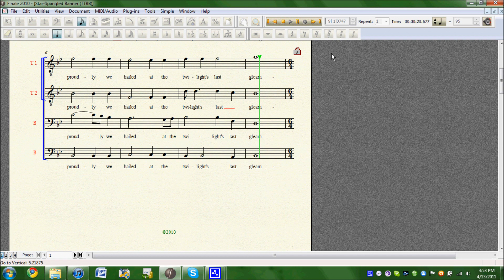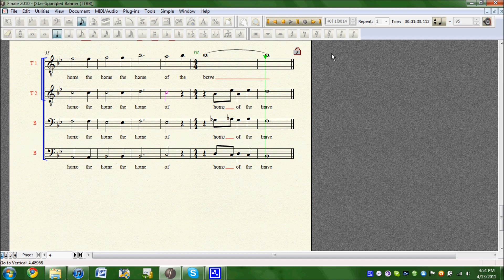The Star-Spangled Banner (TTBB)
This is my arrangement of the Star-Spangled Banner, for TTBB